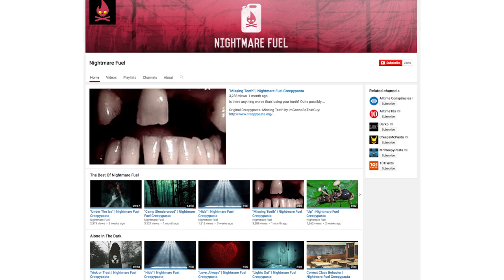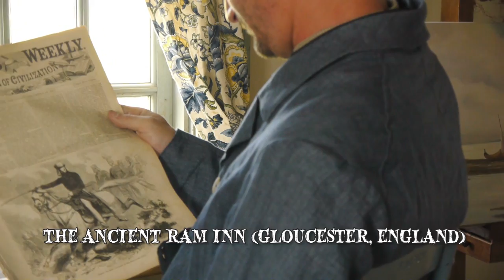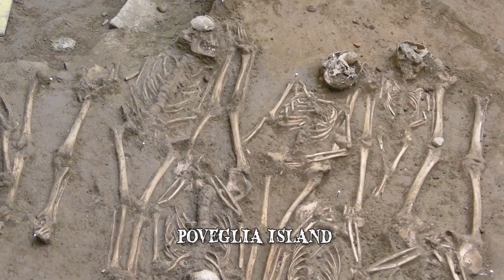7 Most Haunted Locations in Europe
7 most haunted locations in Europe! From abandoned castles to paranormal activity, these supernatural spirits & ghosts cause some of the spookiest mysteries in Europe.

Today's video was done in collaboration with Nightmare Fuel! To view their “Correct Class Behavior” video,

7: The Catacombs in Paris
Beneath the surface of one of the most famous cities in the world, there is a vast network of tunnels and mine shafts. The bones and skulls of over six million people are stacked in this underground maze. The decision to place the dead here was taken in the 18th century when Paris was faced with overflowing cemeteries and a series of cave-ins
6: Chateau de Brissac
The tallest castle in France is home to one of the most famous ghosts in the world, La Dame Verte, or the Green Lady. At one point during the 15tt century, when he returned to the castle, nobleman Jacque de Breze found his wife Charlotte of France in bed with one of her huntsmen. The events that followed have been provided with two versions. One has Jacque killing Charlotte and her lover with a hundred strikes of his sword. The other has him strangling Charlotte in the Brissac Chapel Tower
5: The Ancient Ram Inn in Gloucester England
The Ancient Ram Inn was built in 1154 and throughout the years it has served as a priest’s residence, a public house and ultimately an inn. The land on which it sits is situated at the intersection of two major Ley Lines. Certain paranormal experts claim that these lines contain a significant amount of spiritual energy. On a map these particular areas have been traced back to Stonehenge, the most famous sacred site in England. It is believed that the energy which flows through the lines feed the inn’s paranormal activity
4: Moosham Castle
Also known as ‘Witches Castle’, the Moosham Castle in Salzburg, Austria dates back to the 12 century. Between 1675 and 1687 some of the most gruesome witch trials in Austrian history took place on the castle’s premises. Those found guilty of practicing witchcraft
3: The Edinburgh Castle
The Edinburgh Castle is considered by many to be the most haunted fortress in the world. The castle’s bloody heritage is considered to be one of the factors behind the reports of paranormal activity. Throughout its 900 year history it has been the site of many imprisonments, executions and surprise attacks. People stricken by the plague were sent to the castle’s dungeons where they were left to die. Lady Janet Douglas of Glamis
2: Hoia-Baciu Forest
The Hoia-Baciu Forest, located near Cluj-Napoca, Romania is considered by some to be the world’s most haunted forest. It was named after a shepherd that had disappeared in the area along with a flock of two hundred sheep. The forest is often referred to as Romania’s Bermuda Triangle. A number of unexplained apparitions and ghost sightings have been reported by those who ventured deep into the forest
1: Poveglia Island
This small island is located between Venice and Lido in Italy’s Venetian Lagoon. When the Bubonic Plague (also known as the Black Plague) swept through the European continent in the 14th century, Poveglia, like many other small islands, became a quarantine colony. People who showed symptoms of the disease were exiled on the island. For many this would prove to be a death sentence. Those too weak to oppose resistance were burned together with the dead on giant pyres located at the center of the island. Others were buried or dumped into large pits. The fires burned once more in 1630 after the Black Death had returned to the mainland, and Poveglia again became a dumping ground for Venice’s sick and desperate. The number of people that have died on the island is so great, that its core is still lined with human remains. The charred bodies mixed with the soil to create a thick layer of ash. It is believed that more than 160.000 dead bodies are embedded in Poveglia’s land mass. Despite the island’s dark history, in 1922, a psychiatric hospital was built on its premises. Before long patients started to complain about seeing the ghosts of plague victims and that, at night, they could hear the wails and cries of tormented souls. The hospital staff ignored their complaints assuming they were hallucinations caused by their medical conditions. It is rumored that one of the hospital’s head physicians performed a series of gruesome experiments on some